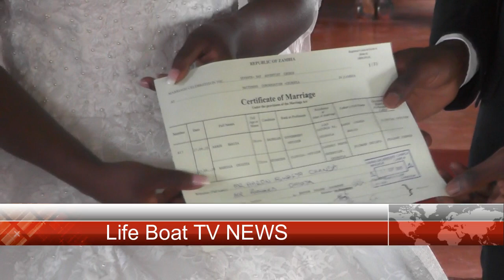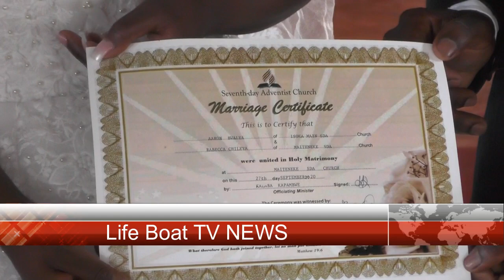Life Boat TV Zambia Mr & Mrs Bwalya wedding news